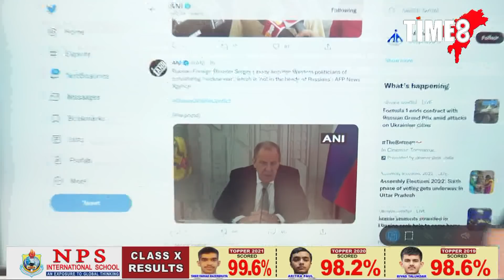পশ্চিমীয়া দেশে আৰম্ভ কৰিব বিচাৰিছে নিউক্লিয়াৰ ৱাৰ।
পশ্চিমীয়া দেশে আৰম্ভ কৰিব বিচাৰিছে নিউক্লিয়াৰ ৱাৰ। এই অভিযোগেৰে ৰাছিয়াৰ বিস্ফোৰণ- তৃতীয় বিশ্বযুদ্ধ হ'ব নিউক্লিয়াৰ